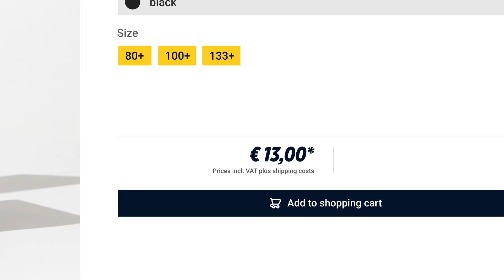🔝 CÓMO EMPEZAR A JUGAR A CARTAS POKEMON? ESTA BARAJA ES LA MEJOR! - LEAGUE BATTLE DECK MEW VMAX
El League Battle Deck de Mew es uno de los mejores productos que han sacado en los últimos años. En este vídeo os enseñamos a mejorarlo y llevarlo al siguiente nivel.
ABRE
El próximo día 18 de noviembre a las 19.00 horas haremos un directo en la plataforma Voggt haciendo breaks del nuevo set y muchas sorpresas más. Habrá sorteos de códigos, sobres... ¡pero sobretodo podréis comprar material que abriremos en el directo para vosotros! ¿Cómo os registrais? Pues tenéis que iros a está página y registraros con el código de invitación GAIASTORM ¡Os esperamos!

Recordaros que tenéis disponibles la opción de apoyar el canal más activamente siendo Miembros del Canal y con el cual obtendréis recompensas extra

¡La mejor web para comprar códigos de Pokémon TCG Online y Live! Po Town Store Si usais este link o el código GAIASTORM os lleváis un descuento en todo lo que compréis :)

¡TCG Park es el lugar donde podéis conseguir vuestro material de cartas Pokémon como Booster Box y mucho más Si usais el código GAIASTORM os lleváis un regalo con vuestra compra!

Marcadores de habilidad de Pokémon

¡Puedes apoyarnos a través de Streamloots con suscripción y cofres con cartas super chulas que podrás activar en nuestros directos en twitch!

¡Os esperamos!

Un siniestro estruendo resuena a lo lejos, ¡provocando que Lugia V-ASTRO emerja de las oscuras profundidades oceánicas para responder a la llamada! Explora tierras ignotas junto a unos aventureros compañeros de expedición como Vulpix de Alola V-ASTRO, Serperior V-ASTRO, Unown V-ASTRO y Mawile V-ASTRO. Y prepárate para el combate legendario que se aproxima mientras Regieleki VMAX y Regidrago V-ASTRO despiertan de su letargo. ¡Descubre poderosos aliados en la Galería de Entrenadores y pon rumbo a la aventura con la expansión Espada y Escudo-Tempestad Plateada de JCC Pokémon!

Más de 190 cartas

3 nuevos Pokémon Radiantes

6 increíbles Pokémon V-ASTRO

15 poderosos Pokémon V y 1 gigantesco Pokémon VMAX

30 cartas con ilustraciones especiales en el subconjunto de Galería de Entrenadores

Más de 15 cartas de Entrenador

Lista de baraja del Juego de Cartas Coleccionables Pokémon

#Pokémon - 13

* 4 Genesect V FST 255
* 2 Meloetta FST 124
* 4 Mew V FST 251
* 3 Mew VMAX FST 114

#Cartas de Entrenador - 40

* 2 Cuerda Huida BST 125
* 1 Aspiradora Perdida LOR 162
* 4 Caramelo Energético FST 236
* 1 Carrito de Cambio ASR 154
* 1 Bloc Amigos SSH 172
* 1 Cuerno Resonante CRE 136
* 4 Veloz Ball FST 237
* 2 Ciudad Perdida LOR 161
* 3 SmartRotom CPA 64
* 2 Piedra Sello Forestal SIT 156
* 2 Cinturón Elección BRS 135
* 4 Ultra Ball SUM 135
* 4 Pase de Combate VIP FST 225
* 2 Órdenes de Jefes BRS 132
* 1 Roxy SSH 169
* 2 Brillo de Camila FST 233
* 4 Cramobot FST 229

#Energía - 7

* 3 Doble Energía Turbo BRS 151
* 4 Energía Golpe Fusión FST 244